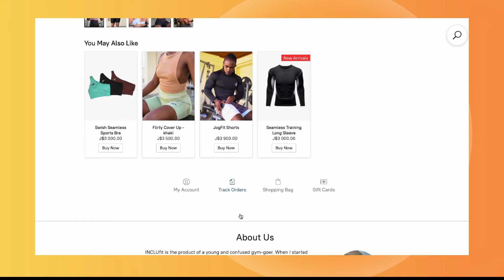Fit Fashion with INCLUfit! | Styling It | Sunrise August 8, 2024| CVMTV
Ready to upgrade your workout wardrobe? Join Abigail Campbell, owner of INCLUfit, as she showcases her inclusive and stylish activewear line. From multifunctional sports bras to versatile cover-ups, find out what makes INCLUfit the go-to brand for gym-goers who want to look and feel their best. Let’s get fit in style!